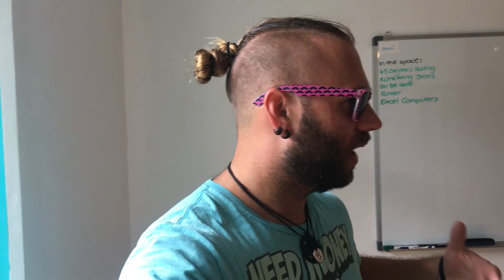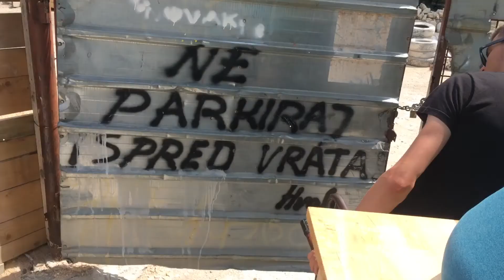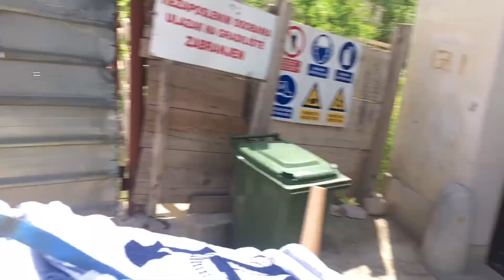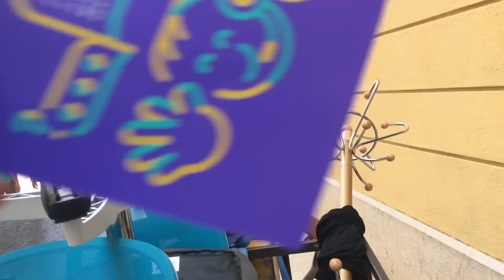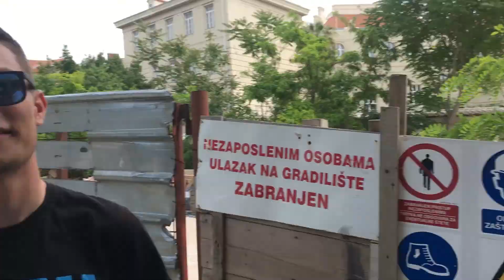VLOG_39 Moving Day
Its moving day! Today we move into the new Saltwater II workspace in Split. There is a lot to do, little time to do it and new logistics to figure out.

Filmed with:
Main Camera: iPhone 6S, with Rode VideoMicGo (with wind hood), Filmic Pro app and GoPro Jaws grip.